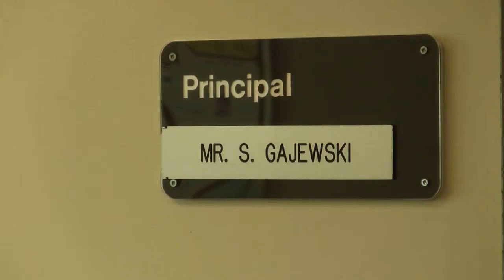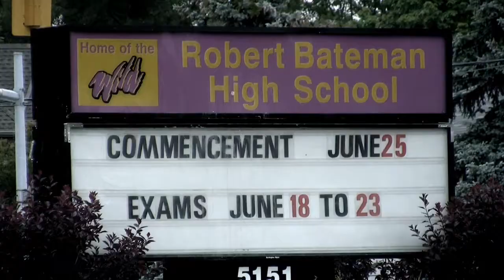The Best Athletes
Producer's Message:
If you're not from Corpus Christi, you might not understand the video and get offended especially if you're from ND, Bateman, and Assumption and we truly apologize for that. We just want to let you  know that this video is a comedy and shouldn't be taken seriously. We mean no harm to you or anyone and the story of this video came from students from ND, Bateman,and Assumption too. This video's purpose is to make a comedy version on how our school's athletes started. Our school, Corpus Christi just started its first year. Students who used to be in the boundary of NB, Bateman, and Assumption are moved to Corpus Christi.